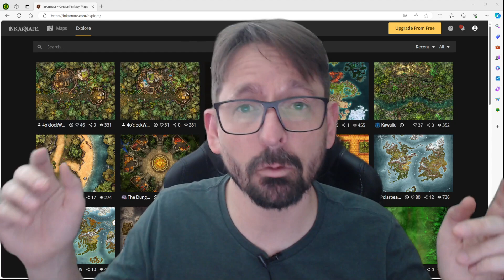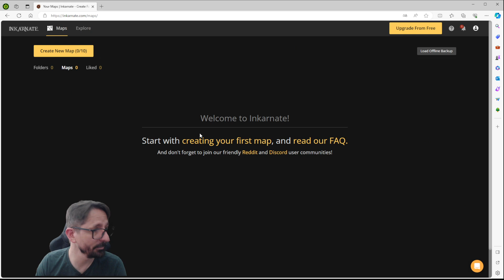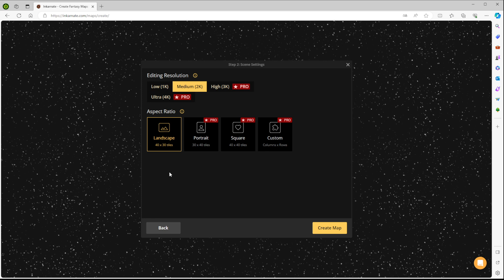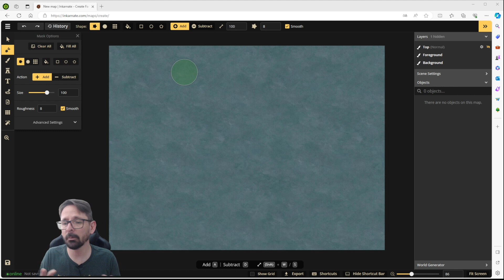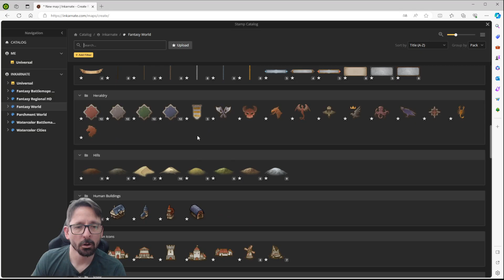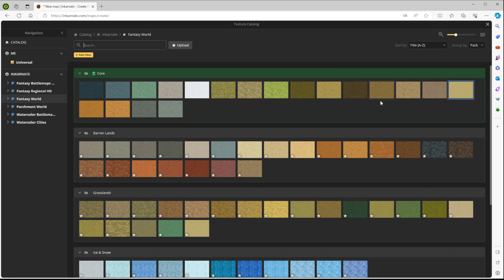RPG 240 - Como fazer mapas de RPG no Inkarnate FREE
00:00 – Introdução
00:38 – Mercado RPG
01:14 – Buscando Referências
02:25 – Tamanho do mapa
04:35 – Relevo e Clima
06:34 – Definindo a Escala
07:50 – Criando
16:42 – Despedidas